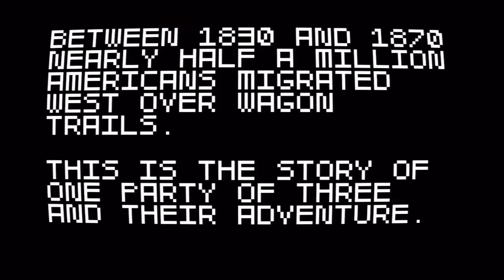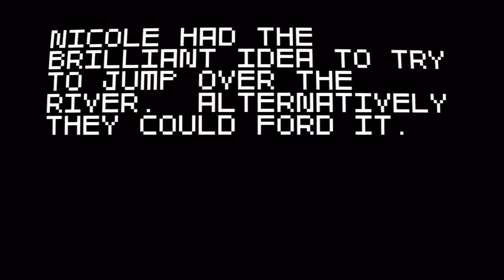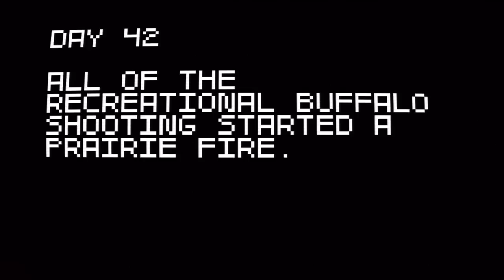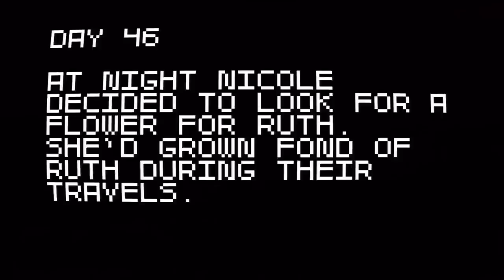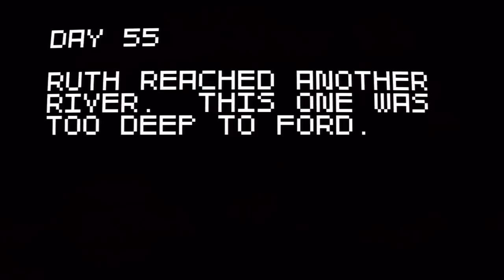SUPER AMAZING WAGON ADVENTURE Let's Play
The most amazing adventure EVER, OF ALL TIME.